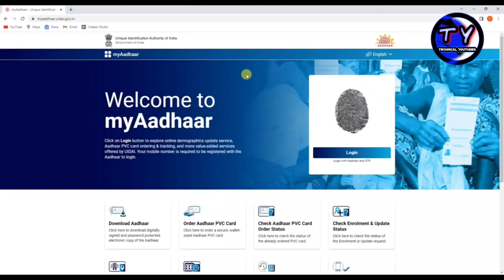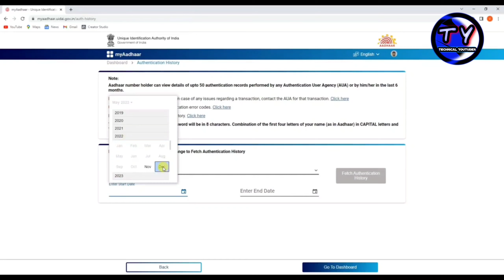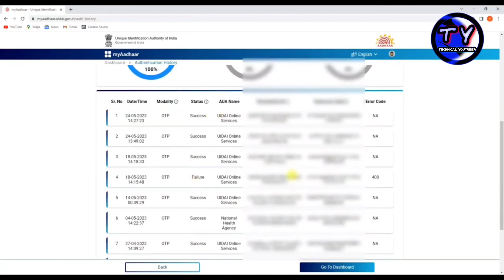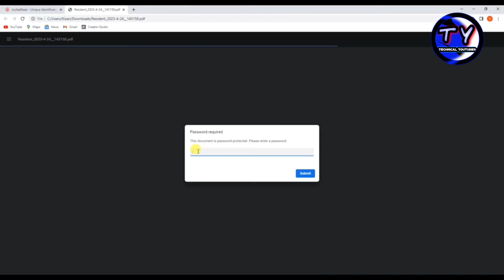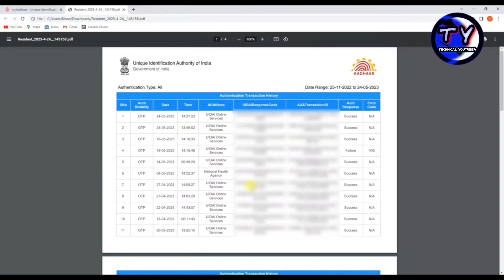Aadhar card Authentication History Kaise Check kare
copyright meteriel used invideo goes to repeated owne